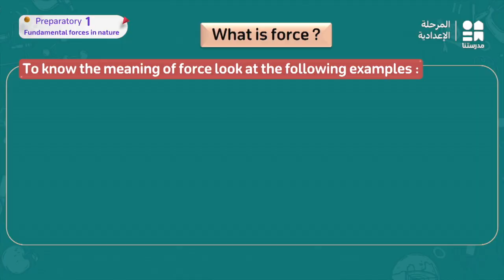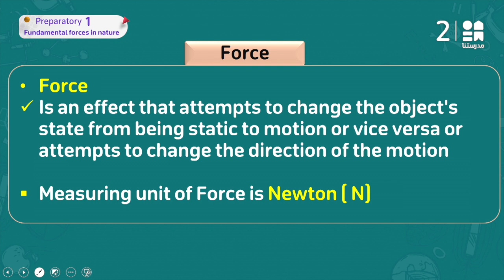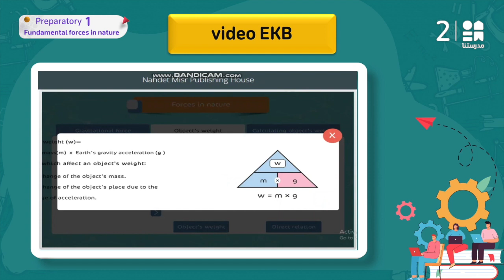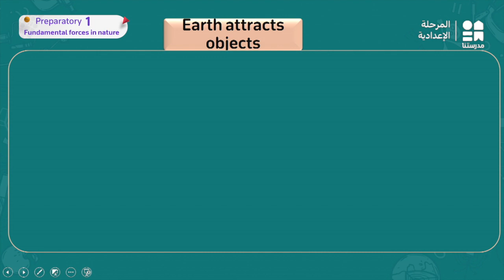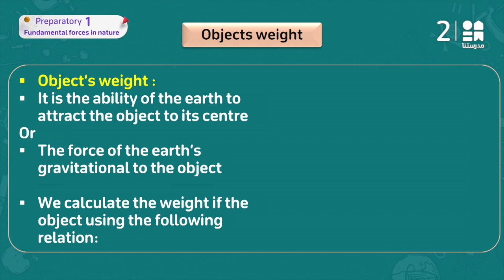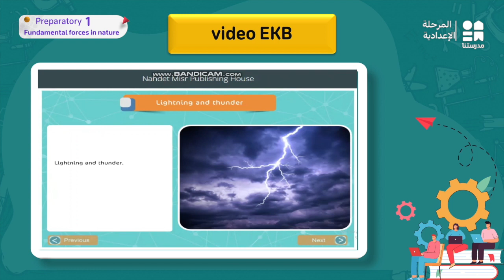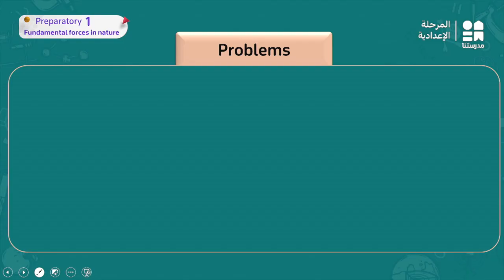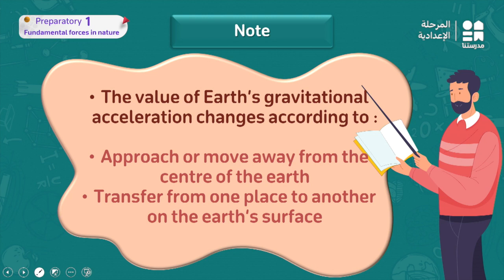Fundamental forces in nature | Sience | الصف الأول الإعدادي Part 1